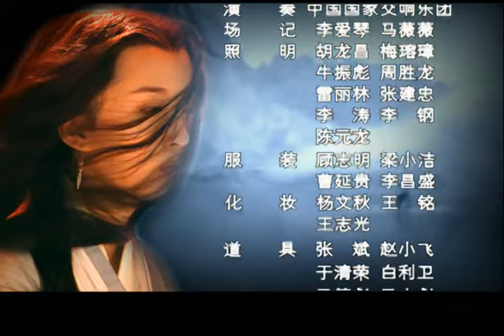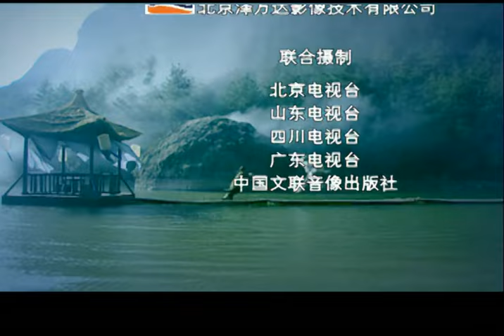【FULL】永乐英雄儿女 EP33（刘涛/保剑锋/刘晓庆/张雪迎/寇世勋/唐国强/陈龙）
中文剧名：《永乐英雄儿女》 又名：《 永乐英雄》
🎬剧情简介：该剧讲述了明朝永乐皇帝带着女儿蛮儿到江南视察民情，蛮儿将野小子冯天赐召为驸马后引发了一连串的故事。